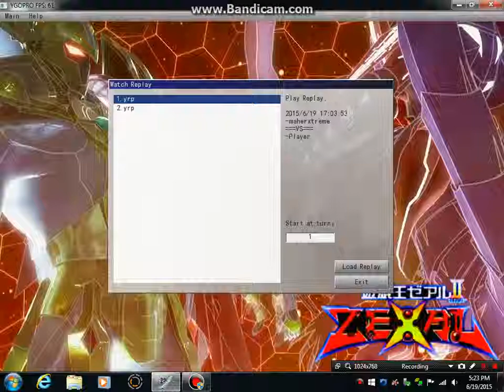YGOPRO: Gadget vs. Cyber Dragon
The dreaded Machine duels.
I put captions again until I decide to get better at videos, lulz.
Thankfully, nothing went terribly wrong and no sack surprisingly.
I welcome comments and criticism.
Deck Used: AI_Gadget.